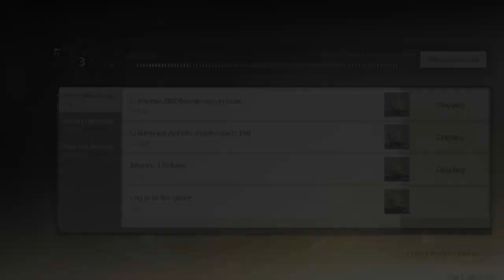WUTHERING WAVES // JINHSI & AGES OF HARVEST PULLS // 1.1